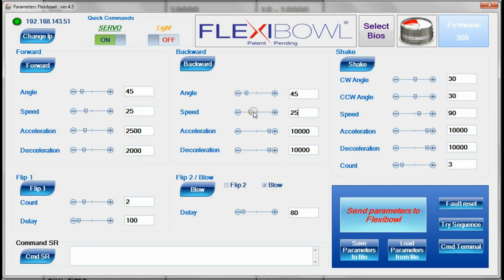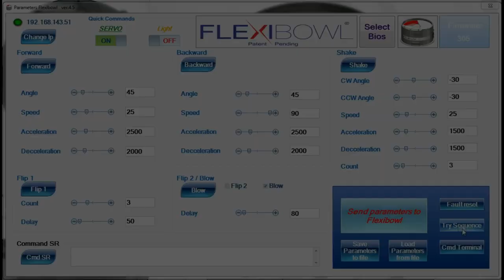Flexibowl Parameters Tutorial -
Easy and intuitive programming through "Flexibowl Parameters"  software.
The working principle is simple and straightforward: parts fall on the feeder’s surface from the hopper and are separated through the combined actuation of servomotor and flip unit. The shaking movements make parts change the orientation to allow the vision system to recognize and send out their coordinates for the robot to pick up.

*Ars Automation*
Via G. Vico, 7, 52100 Arezzo (AR) - Italy
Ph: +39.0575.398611